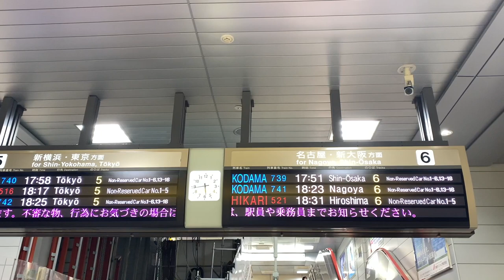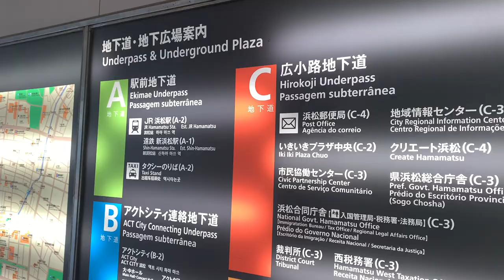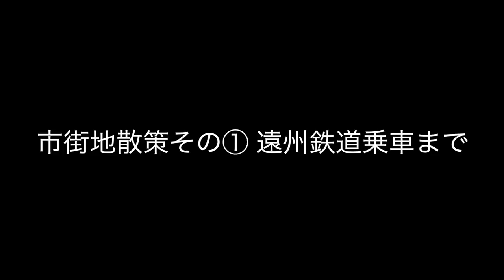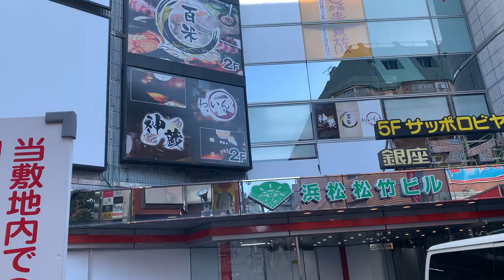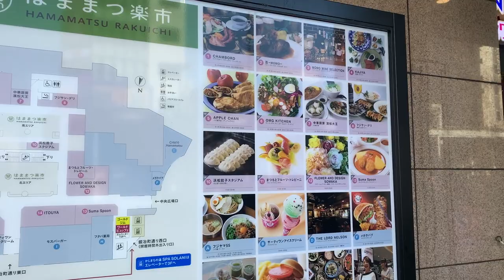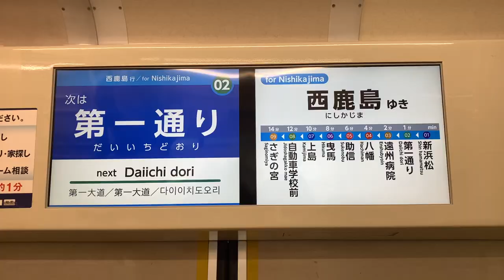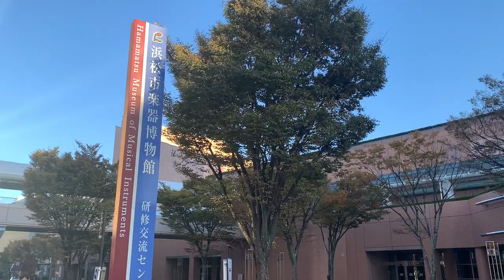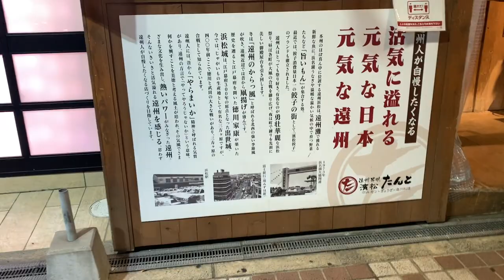【都会すぎて脱帽】静岡県の浜松駅周辺を散策したら衝撃的だった…。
浜松駅周辺の散策をしました（静岡県浜松市）。
駅から街の様子を散策・街ブラして浜松の概要をわかりやすくお伝えします！
もし誤り等があればコメント欄に記載されてることが正しいかと思われますのでよろしくお願いします。

〈目次〉
0:00 　動画の流れを説明
0:20　 駅紹介
4:03　駅前の様子
6:22　市街地散策その① 遠州鉄道乗車まで
11:17　市街地散策その②遠州鉄道乗車〜アクトタワー
17:04   南口の様子からラスト

〈有楽街の名前の由来についての記事；中日新聞より〉

Youtubeオーディオライブラリー引用。

本四備讃線（瀬戸大橋線）を走行する「サンライズ瀬戸」作成: 2009年5月3日　kazusan 様　CC 表示-継承 3.0

天守門（復元）・模擬天守　Saigen Jiro 様　CC0